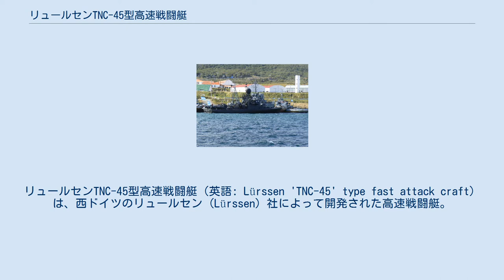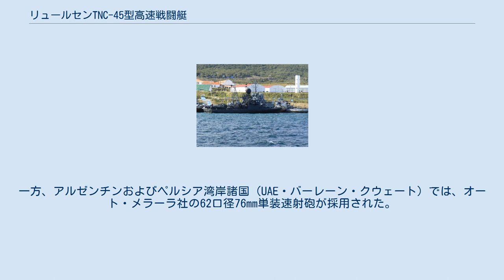リュールセンTNC-45型高速戦闘艇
リュールセンTNC-45型高速戦闘艇（英語: Lürssen 'TNC-45' type fast attack craft）は、西ドイツのリュールセン (Lürssen) 社によって開発された高速戦闘艇。
またほぼ同型のFPB-44、45についても本項で扱う。
 1875年の創業以来、リュールセン社の高速艇には定評があり、第一次世界大戦当時には魚雷艇（LMボーテ）、また戦間期にはSボートを世に送り出した。
第二次世界大戦後にも、ドイツ再軍備とともに高速戦闘艇の分野に再参入し、連邦軍（西ドイツ海軍）の高速戦闘艇のほとんどを手がけていた。
その一つが戦後に新規設計された140型（ヤグアル級）だったが、この艇に着目したイスラエル海軍は、これを発展させたサール型の設計を依頼し、自国で開発したガブリエル艦対艦ミサイルと組み合わせて、ミサイル艇として運用していた。
 イスラエルからの発注を受ける一方で、リュールセン社自身もミサイル艇の開発を進めており、これによって開発された艇のひとつが本型である。
1967年10月のエイラート事件を受けて、西側諸国でもミサイル艇が注目され、本型にも発注が相次ぐようになった。
まず1970年、シンガポールおよびアルゼンチンによって発注された。
1973年には、タイがシンガポール艇の準同型艇を、またマレーシアも低速の砲艇バージョンを発注した。
その後、1970年代後半にはペルシア湾岸諸国の発注が相次いだ。
アラブ首長国連邦（UAE）は1977年、クウェートも改良型を1980年に発注した。
バーレーンも、1979年および1985年に2隻ずつを発注した。
 船体設計は基本的に同様で、全長44.9メートル、幅7メートルである。
主機は、マイバッハMD 870シリーズ、またこれを改番したMTU 16V538ディーゼルエンジン4基で4軸のスクリュープロペラを駆動する方式が基本とされた。
ただしマレーシア艇では3基3軸方式とされている。
 主兵装となる艦対艦ミサイルとして、シンガポール艇とタイ艇ではガブリエルを採用したが、シンガポール艇では、1985年から1992年にかけてハープーンに換装した。
UAE・バーレーン・クウェートではエグゾセを搭載しており、特にUAE艇は、エグゾセMM40を搭載して艦隊配備された初の艦艇となった。
アルゼンチン艇はミサイルを搭載せず、長魚雷発射管2基（SST-4魚雷）を主兵装とする魚雷艇とされていたが、「イントレピダ」では1998年に、また「インドミタ」でも2009年よりエグゾセを搭載した。
またマレーシア艇は対艦兵器をもたず、砲艇として運用されている。
 艦砲は、東南アジア諸国（シンガポール・タイ・マレーシア）ではボフォース社の70口径57mm単装速射砲Mk.1を搭載した。
一方、アルゼンチンおよびペルシア湾岸諸国（UAE・バーレーン・クウェート）では、オート・メラーラ社の62口径76mm単装速射砲が採用された。